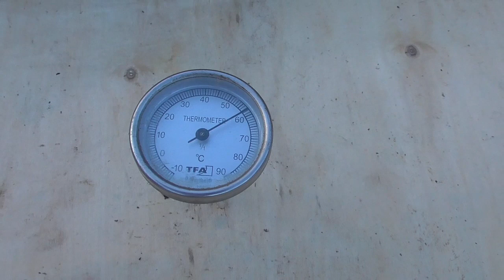Harvesting my Garlic 203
The garlic has rust like I've never seen, but for better or worse, I harvest it all today. I make more Comfrey Feed and a few other jobs. More useless info, and an amazing story about a headless chicken.